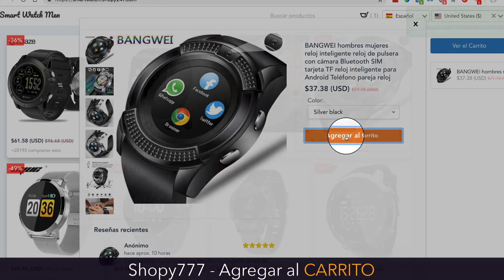[Shopy777] Tiendas ECOM en 30 segundos...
Extensión de Chrome
 Importación de productos en 1 clic
 Variaciones de Productos
 Testimonios Automáticos
 Plantillas de Venta Listas
 Diseños 100% personalizables
 Componentes de Marketing
 Creador de embudos en 1 clic
 Creador tiendas en 1 clic
 Creador de Páginas
 Estadísticas granulares
 Rastreo de actividad
 Pixel Inteligente Facebook
 Administracion de Ordenes
 Sistema de Contabilidad
 Integración con Mensajería
 Antifraude de compras
 Plataformas de pago
 Emails Automatizados
 Tutoriales
 Grupo Skype Magnate/Emprendedor
 Grupo Skype Magnate/Emprendedor
 Catálogo Automatico Facebook
 Dominios personalizados ilimitados
 Notificaciones PUSH Google
 Tráfico y hospedaje Ilimitado
 Embudos Ilimitados
 Tiendas Ilimitadas
 Captura de Anuncios Lucrativos
 Productos en tendencia 2019
 BONOS LOCOS de LANZAMIENTO
 ($1,576) Negocios Montados ECOM
 ($997) Tiendas de MICRONICHO
 ($997) Filmación de Actividad
 ($147) Importador AMAZON
 ($147) Importador BIGBUY
 ($297) 1 CLIC Productos a EBAY
 ($297) 1 CLIC Productos a MERCADO LIBRE
 ($997) 1 CLIC Tienda en AMAZON
 ($997) Secuencia EMAIL ECOM